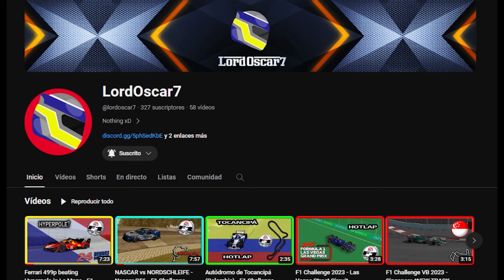15 Datos de RUSH Pasión y Gloria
RUSH Pasión y Gloria de 2013, es una de las mejores cintas sobre la Fórmula 1. Esta encierra la maravillosa historia de la rivalidad vivida entre James Hunt y Niki Lauda.
Te invito a conocer los datos más curiosos e interesantes de esta cinta.
Eso me ayudará a seguir creando más contenido como este.

00:00 Intro
00:49 Datos 1-15
04:44 Bonus
05:26 Cierre